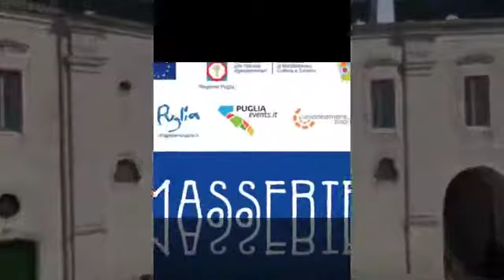Masserie sotto le stelle .m4v